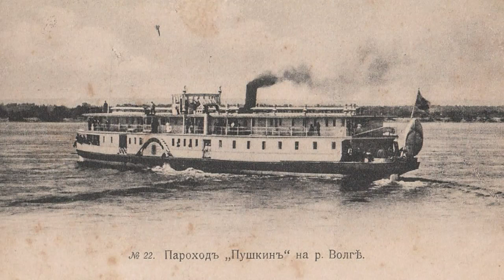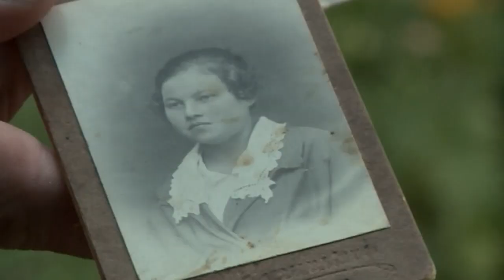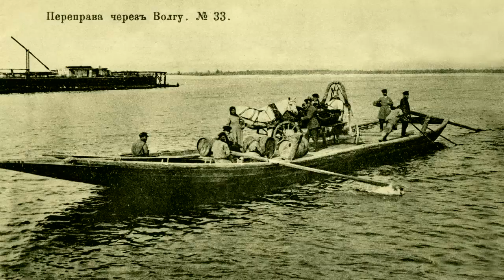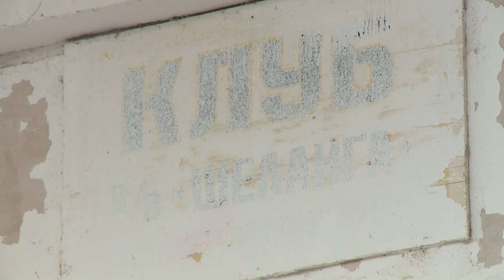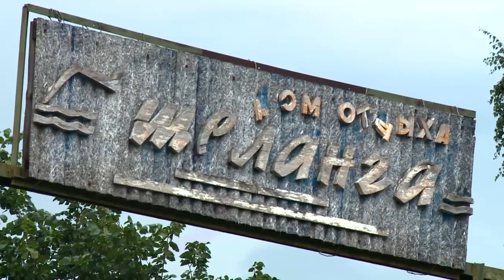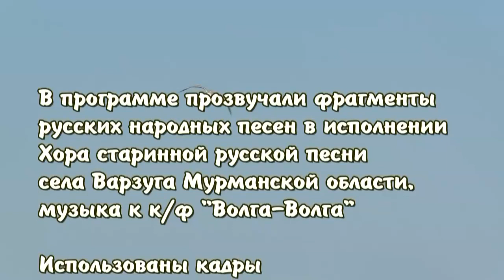Шеланга - село на Волге. Каравай 10/09/17 #35 ТНВ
История и культурные традиции русского села Шеланга
Верхнеуслонского района Республики Татарстан.

Таяну ноктасы. В эфире: пн, вт, ср, чт - 19:00

Вечерняя игра. В эфире: пн, вт, ср, чт - 22:10

7 дней. В эфире: вс - 19:30, 21:30